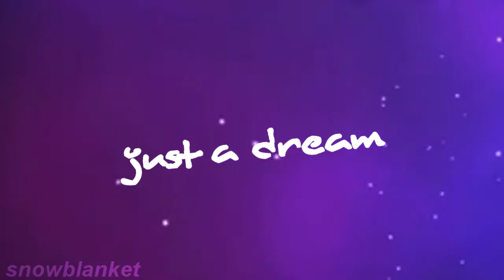𝓳𝓾𝓼𝓽 𝓪 𝓭𝓻𝒆𝓪𝓶 ♥ cindee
after quite some time of starting this video, i finally finished it :D
next video is my new dog's, coming tomorrow. and then i will get up caleb's at some point!
here's the rest of the schedule for this week:
today; cindee's video
tomorrow; new doggo's video
sunday; new mep
monday; caleb's video? maybe?
after that i have no idea :)
i hope you have a great day, guys! :D
game: nintendogs + cats
song: "just a dream" - nelly
type of video: music video
editing time: about a month, because my flash drive corrupted. otherwise, maybe a half hour?
editor used: sony vegas pro 13
nintendog/cat(s): cindee